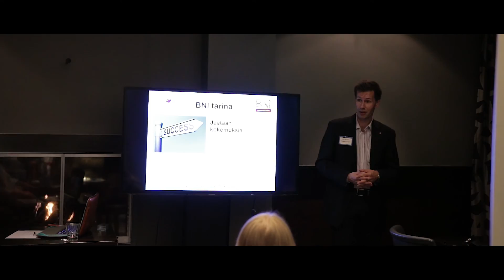BNI Fenix Helsinki